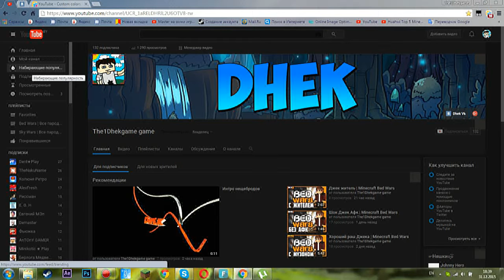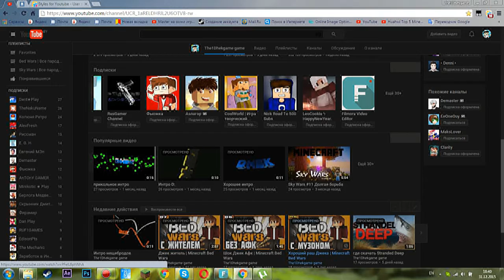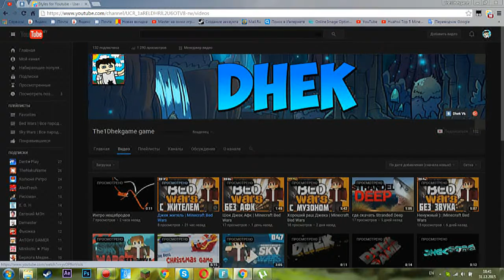Новогодние поздравление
Извините за шум просто я больше битов поставил
♫Ahrix - Nova
♫Gorilla
♫Solar
♫Bugaga
♫Dr None
♫Reactive
♫titanium_X
♫Chucky
♫Emotions
♫Smuzzi
♫DEAF KEV - Invincible
♫Lopets
♫Different Heaven & EH!DE - My Heart
♫Electro-Light - Symbolism
♫Main Reaktor - Recession
♫OLWIK - This Life (feat Johnning)
♫Morley & Speo - Hope
♫Tobu - Hope
♫Itro & Tobu - Cloud 9
♫Venemy - Rescue Me (feat. Car)
♫Kasger & Limitless - Miles Away
♫Disfigure - Blank
♫Tobu - Candyland
♫Mendum - Stay With Me (Krys Talk Remix)
♫SirensCeol & Reaktion feat. The Eden Project - Let You Know
♫Itro - Panda
♫Lensko - Circles
♫Dropouts ft. Aloma Steele - Unity
♫LarsM & Side-B ft. Aloma Steele - Over (Dropouts Remix)
♫David Bulla - Highlife
♫Spektrem - Shine
♫Tobu & Itro - Sunburst
♫jim-yosef-firefly-ncs-release
♫Shine - Spektrem (Gabriel Drew & Bloom Remix)
♫Electus - Fallen (ft. Charlotte Haining)
♫Laszlo - Don't Look Down
♫Sub.Sound - Feel the Buzz
♫Joe Garston - Loud & Clear (feat. Richard Caddock)
♫Vena Cava feat. Raya - TOHKA
♫Arcien - Elevate
♫Warptech - Last Summer
♫DM Galaxy feat. Tyler Fiore - Paralyzed
♫Krys Talk - Fly Away (Mendum Remix)
♫Electro Light Feat. Nathan Brumley - Night Shines
♫Verm - Explode
♫Matthew Blake feat. Katies Ambition - Saved Me Now
♫Unison-Aperture
♫ANIKDOTE - Which Direction_
♫Desmeon - Hellcat
♫Cartoon - Immortality (Feat. Kristel Aaslaid)
♫K.Safo & Alex Skrindo - Future Vibes (Uplink Remix)
♫Disfigure - Blank VIP (feat. Tara Louise)